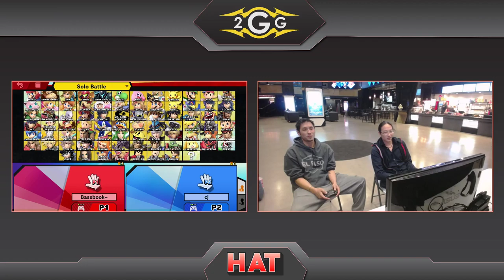HAT 91 - Mazer | ShiNe (Roy) Vs. DJ Skywalker (King K Rool) Winners Side - Smash Ultimate